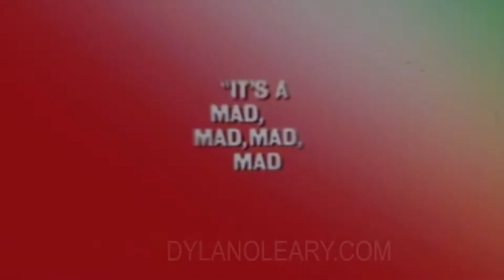Donnie Darko Mad Mad World Mashup Dylan Oleary